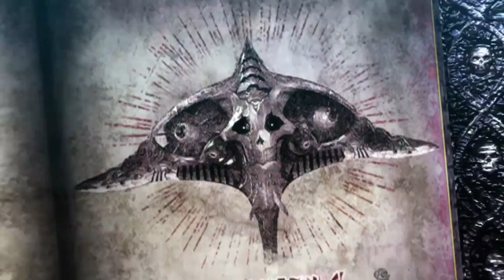Chapter 6: The Bridge to the Heavens | Bayonetta 2 (Switch) Gameplay Walkthrough Part 8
Hello everybody and Welcome to of Bayonetta 2 for the Nintendo Switch. Here we make our way to the bridge to the heavens but a massive sword and shield angel stands in our way. TIME TO CLIMAX ALL OVER THAT FACE!!!

Bayonetta 2 is an action  adventure, hack and slash style game developed by nintendo and platinum games
It's just a normal day for Bayonetta, When one of her summons goes out of control taking the life of Jeanne. Now Bayonetta must now travel through the gates of hell to bring her back. but while trying to save Jeanne get's rapped in a battle to save the world once more.

Bayonetta 2 is for WiiU and Nintendo Switch

Stay Awesome!